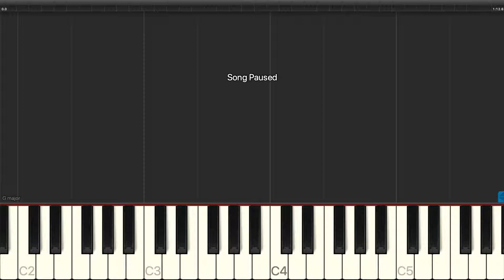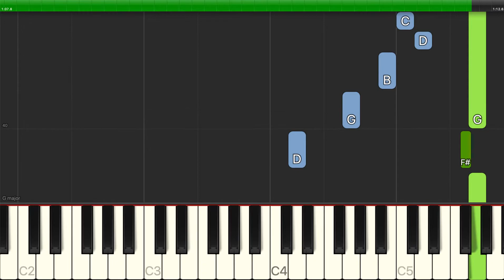Traditional - The Ash Grove - Piano Backing Track Tutorials - Karaoke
Learn how to play Traditional - The Ash Grove - Piano Backing Track Tutorials - Karaoke